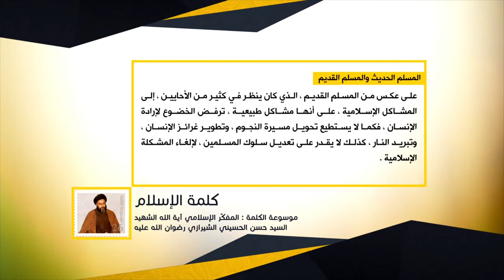كلمة الإسلام - المسلم الحديث والمسلم القديم - آية الله الشهيد السيد حسن الحسيني الشيرازي رحمه الله